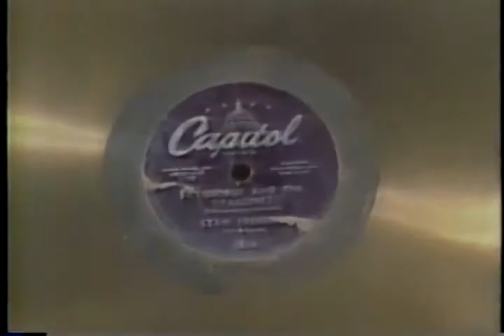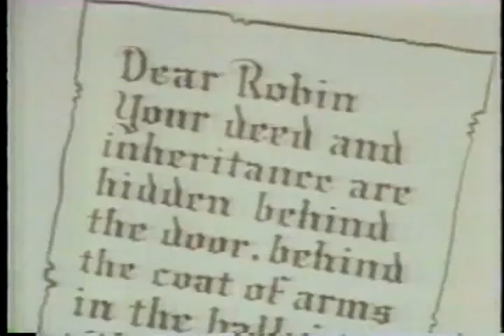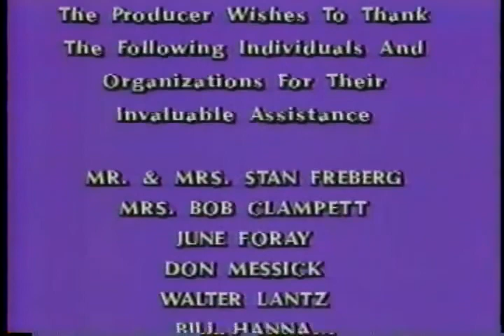Daws Butler (voice magician)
by Sabado Video Productions Ltd

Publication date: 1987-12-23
Topics: Daws butler, Yogi Bear, Huckleberry Hound, Hanna-Barbera
Language: English
Daws Butler: Voice Magician (1987)

A documentary about Daws Butler, the voice of Yogi Bear, Huckleberry Hound, and hundreds of other unforgettable characters.

The video Daws Butler: Voice Magician is a 1987 documentary of Butler's career from his pre-MGM days on up through his teaming with Freberg in 1949 and the teaming with Don Messick in 1957. It was originally seen as a PBS pledge-drive special.